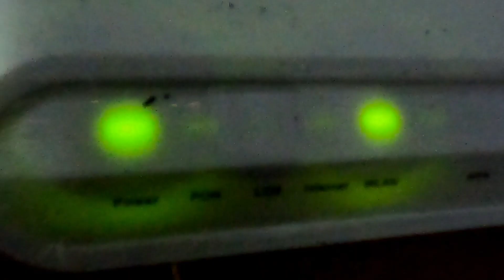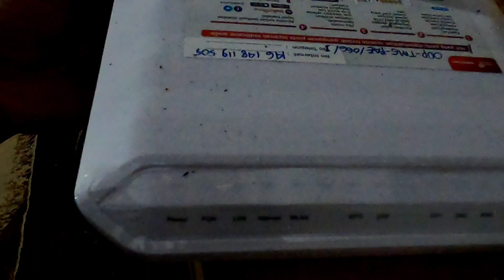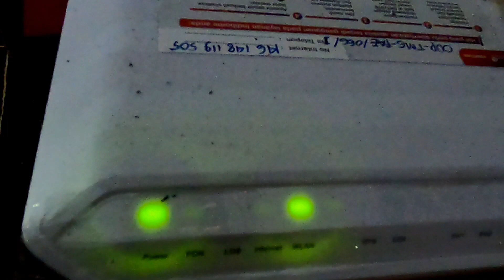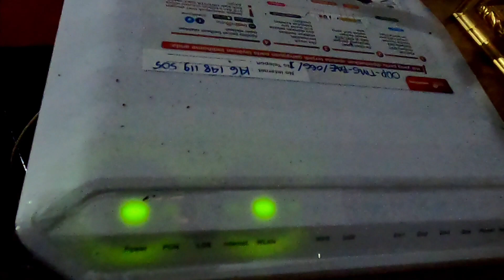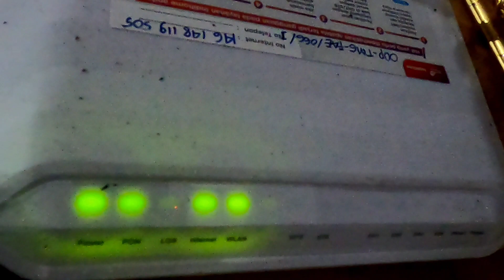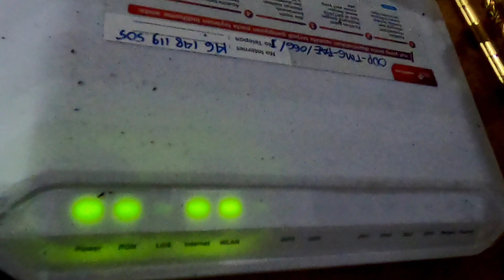Cara mengatasi wifi indihome yang LOS (internet terganggu) terbaru 2020...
kali ini saya akan membagikan salah 1 tips mudah mengatasi masalah koneksi wifi indihome yang LOS dalam arti internet ga bisa di pakai atau terganggu tahun 2020.
langsung aja ceck videonya.
terima kasih yang selama ini sudah mendukung channel ini.
kritik dan saran sangat berarti bagi perkembanganan channel ini.
arigatou gozaimasu.

Editing
Kinmaster

Editing thumbnail
PixelLab